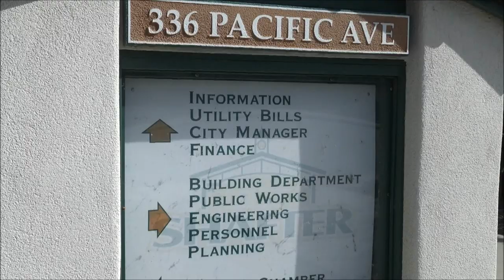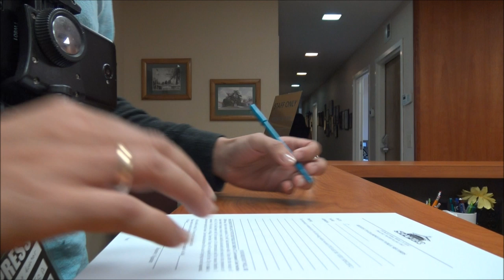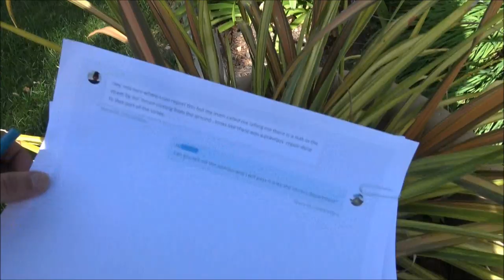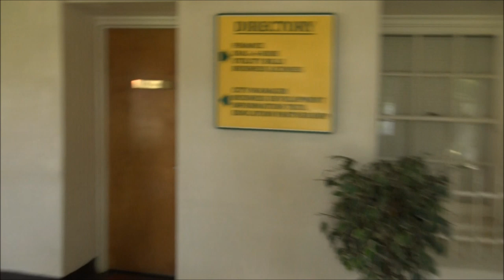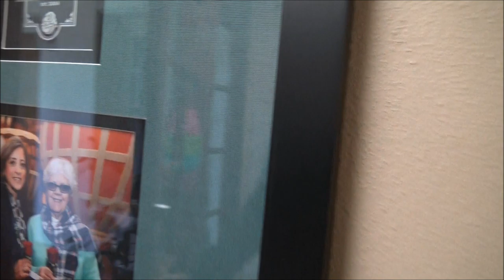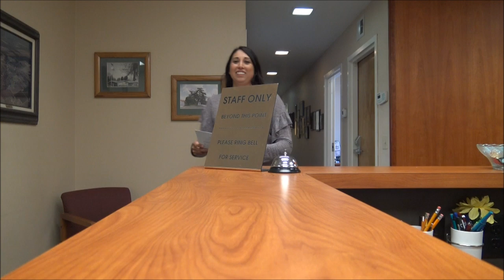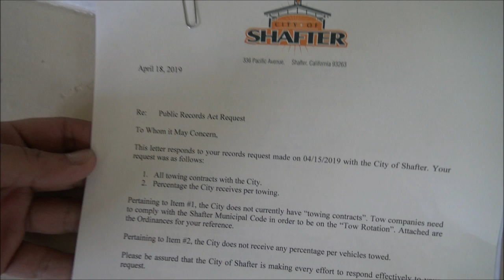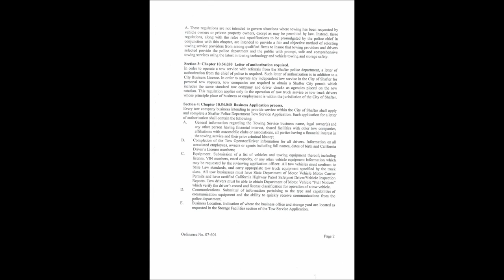Public Records Pertaining All Towing Contracts And Percentage Recieve Per Towed Car-1st Amendment